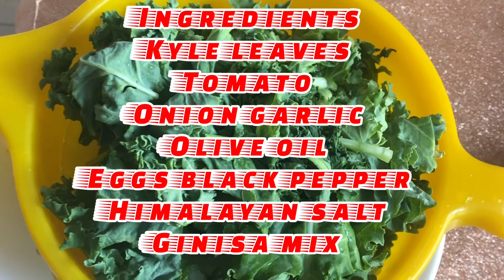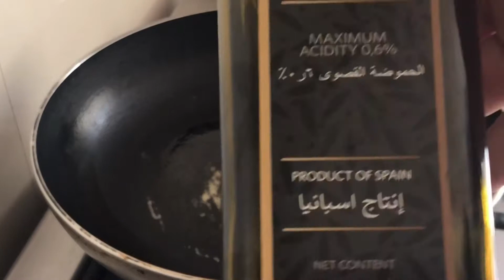unusual recipe | Kyle tomato eggs recipe | food fusion